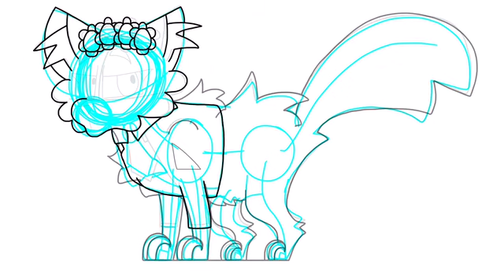Tribe Spotlight! - Eagle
Eagle is a non-binary Mentee training to be a Fighter! Their mentor is Cyan Leaves. They are bisexual, asexual, and demiromantic. They use they/them pronouns and are very amoral. They always look, sound and act tired, no matter what. They're very large in size as well. Credits to the Speedpaint goes to Eagle themself!